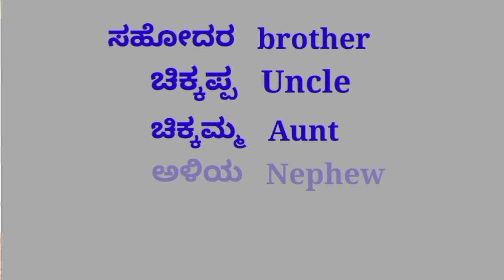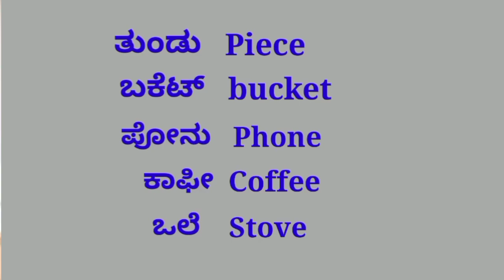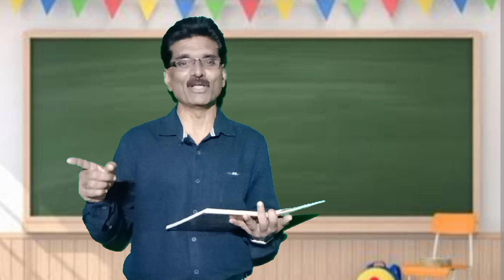Spelling mistake 3:: ತಿದ್ದಿಕೊಳ್ಳಿ video 3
ಸ್ಪೆಲ್ಲಿಂಗ್ ಮಿಸ್ಟೇಕ್ ತಿದ್ದಿಕೊಳ್ಳಿ: ವಿಡಿಯೋ 3

english ಕನ್ನಡಮಾಧ್ಯಮ learnwords spelling spellingmistakes kannadamedium take dictation and check your mistakes and currect them this video is for kannada students be perfect in English 9th 10th 11th puc 1 puc2 SSLC 1st pu 2nd puc competitive exams